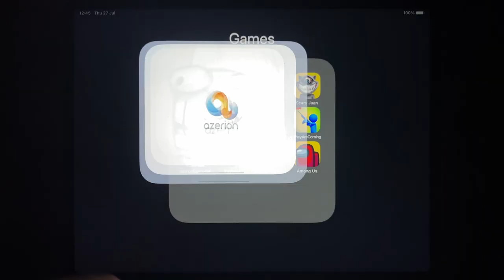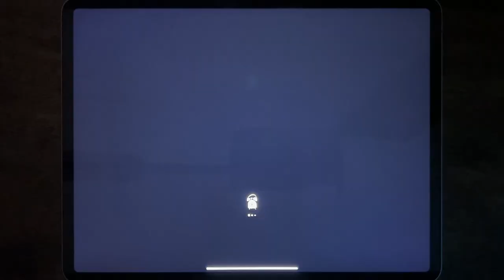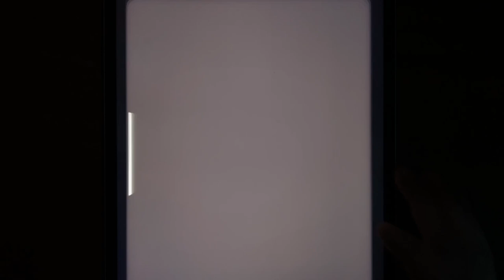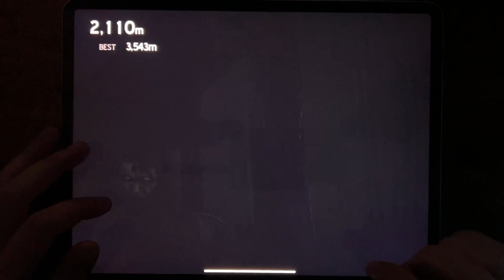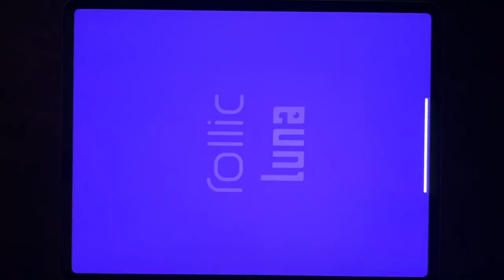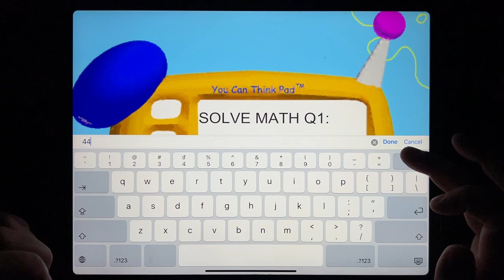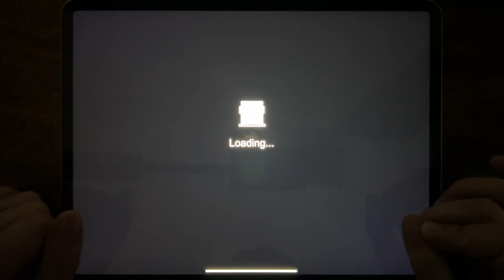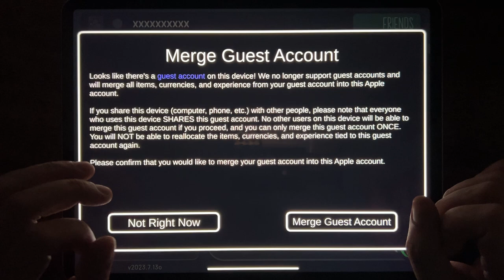Troll Quest Internet Memes, Mighty Micros, Hello Neighbor Act 1, Scary Juan, Dinosaur Rampage...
Troll Quest Internet Memes, Mighty Micros, Hello Neighbor Act 1, Scary Juan, Dinosaur Rampage, Into the Dead, Into the Dead 2, They Are Coming, Sponge Basics, Payback 2, Mr Dog, Among Us